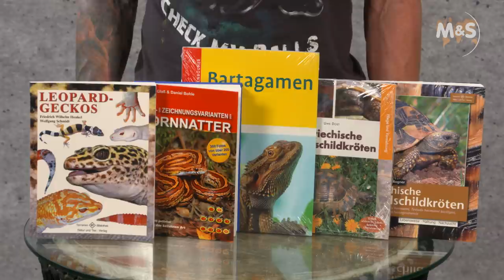Reptil TV - Folge 106 – Das richtige Terrarientier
► German, English, Spanish, Japanese and Chinese subtitles available◄

Folge 106: Welches Terrarientier ist das richtige für dich? In dieser Folge von Reptil TV zeigt euch Stefan Broghammer ein paar Tiere die für den Einstieg in die Terraristik geeignet sind.